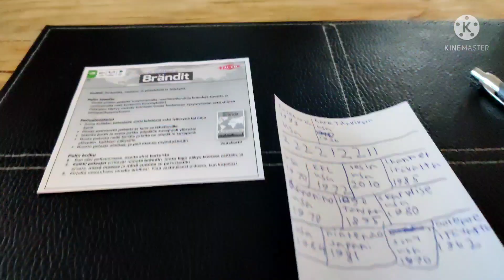Vetskun joulu 2021🎄